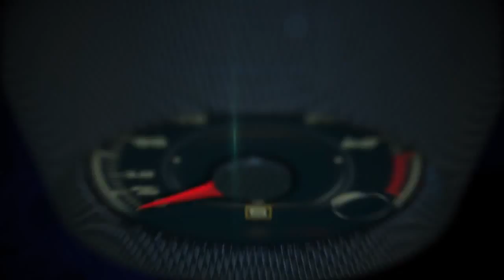Autos 0 60 2015 Lamborghini Huracán LP 610 4 en el Circuito Ascari en Málaga, España